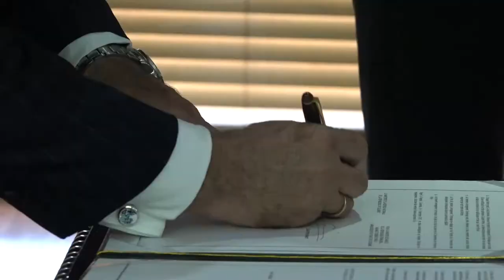Firma de acuerdo de cooperación Colombia - Francia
Las principales áreas de cooperación del Arreglo Técnico están orientadas en la siguientes áreas: ciencia, tecnología e innovación; investigación, desarrollo y producción de industria de defensa; asesoría en operaciones de mantenimiento de la paz, misiones internacionales y gestión de crisis; gestión del riesgo y asistencia en caso de emergencias; protección del medio ambiente y los recursos naturales; desminado y lucha contra artefactos explosivos improvisados; Género, Derechos Humanos y Derecho Internacional Humanitario.